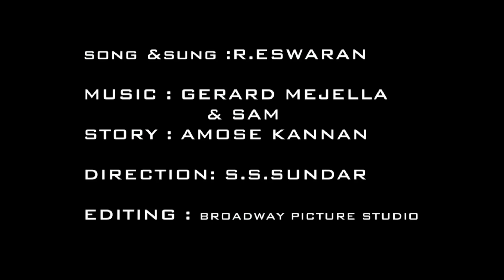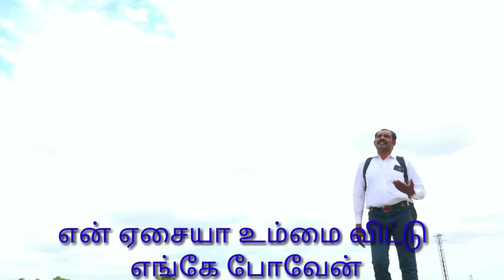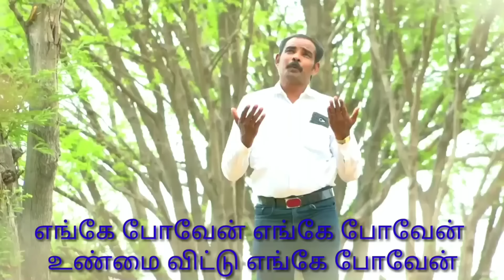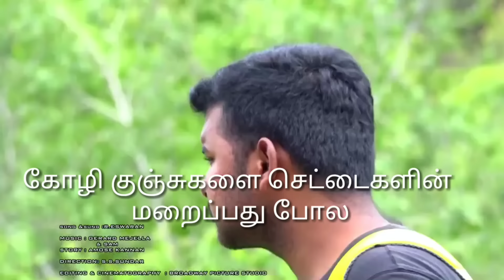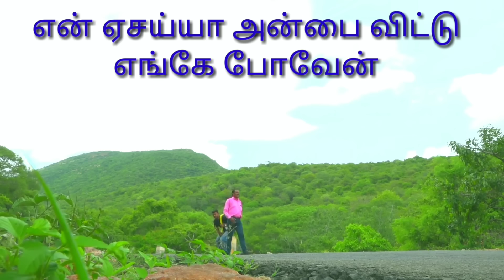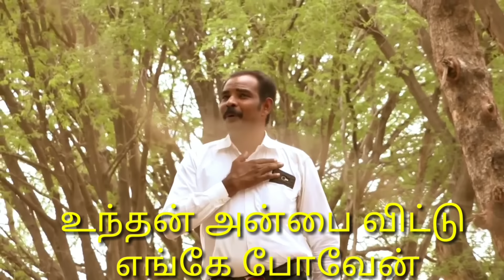புதிய கிறிஸ்தவ கிராமிய பாடல் |new Tamil christian folk song Bro.இடிவிலகி ஈஸ்வரன் தமிழ் கிராமிய பாடல்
தமிழ் கிறிஸ்தவ நாட்டுப்புற பாடல் | Tamil christian folk song | தமிழ் கிராமிய பாடல் |
உண்மையான கதையை அடிப்படையாகக் கொண்டது.

எங்கே போவேன்,எங்கே போவேன்
உம்மை விட்டு எங்கே போவேன் -உந்தன்
 அன்பை விட்டு எங்கே போவேன் -என் இயேசைய்யா
உம்மை விட்டு எங்கே போவேன்    - (2)
                      சரணம்
தாய்  மறந்தாலும் இயேசய்யா  நீர்  மறப்பதில்லை  -என்
தாய் மறந்தாலும் இயேசய்யா நீர் மறப்பதில்லை
ஒரு தந்தையைப் போல உந்தன் தோள்களின் மேலே -என்னை
 அன்போடு சேர்த்துக் கொண்டீரே – என் இயேசய்யா
உம்மோடு அனைத்துக் கொண்டிரே (2) – [எங்கே போவேன்… (1)]
                      சரணம்
கோழி  குஞ்சுகளை செட்டைகளில் மறைப்பது போல – தன்
கோழி குஞ்சுகளை செட்டைகளில் மறைப்பது போல
உந்தன் கிருபையினாலே என்னை மூடிக் கொண்டிரே – ஐயா
உம்மை விட்டு எங்கே போவேன்- என் இயேசய்யா
அன்பை விட்டு எங்கே போவேன் (2) –[எங்கே போவேன்… ..(1)]
                      சரணம்
மோட்சம் போகும் வழி உம்மிடம் தானே உள்ளதய்யா – நானும்
மோட்சம் போகும் வழி உம்மிடம் தானே உள்ளதய்யா
அந்த  ஜுவனை பெறத்தான் உந்தன் ஜீவன் தந்தீரே – ஐயா
அன்பை விட்டு எங்கே போவேன் (2) – [எங்கே போவேன்… (2)]